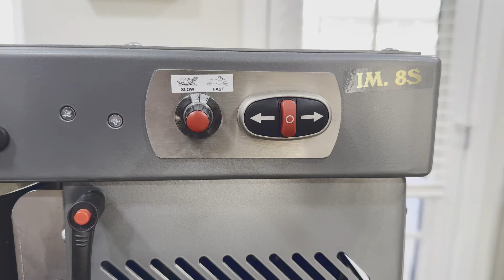I Share My Top Tips and Tricks. Must See!!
In todays video I share my top tips and tricks that I have learned over the years of using my Famag Dough Mixer. This tips and tricks have helped me make consistent pizza dough each and every time. This tips and tricks will also help you in choosing this dough mixer if you are in the market for one.

Stay towards the end for a bonus pizza making video.

Are you in the market for a new dough mixer?

Bianco DiNapoli Tomatoes.
Caputo 00 Flour
Caputo Semolina
Digital Scale
Dough trays
3oz ladle
Dough Whisk